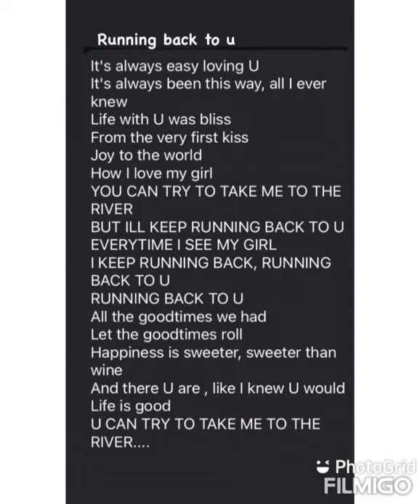Running back to u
pjo'brien original music